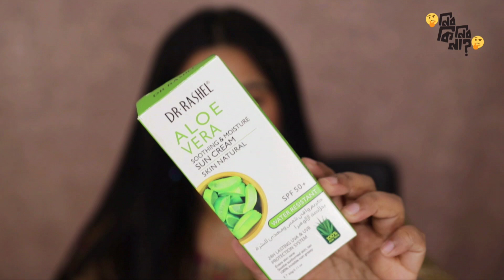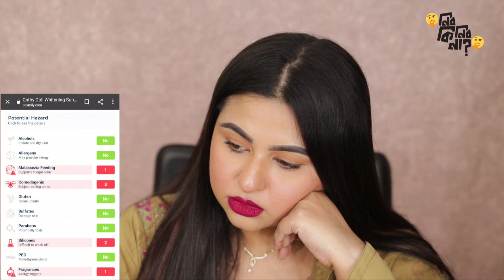৫০০ টাকার কমে বেস্ট সানস্ক্রিন কোনটি? | Cathy Doll Sunscreen Review vs Dr. Rashel Aloe Vera SunCream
৫০০ টাকার কমে বেস্ট সানস্ক্রিন কোনটি
Ananya Artistry Sunscreen, Cathy Doll Sunscreen Review, Dr. Rashel Aloe Vera Sun Cream Review, Sunscreen Bangladesh, Sunscreen Bangla

•• PRODUCTS MENTIONED ••
- Cathy Doll L-Glutathione Whitening Sunscreen
- Dr. Rashel Aloe Vera Sun Cream

The Most Important Part for this Look: CONFIDENCE.

Ananya Artistry
Makeup • Beauty • Lifestyle

Every week, I post Makeup, Beauty, and Lifestyle related content.